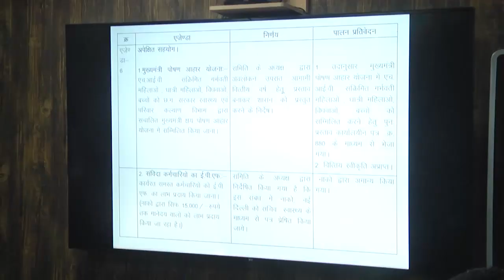Health Minister: Utilize full capacity of blood banks, remove misconceptions of blood donation.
Health Minister T.S. Singhdeo attended the meeting of the General Assembly and Managing Committee of AIDS Control Committee and Blood Transfusion Council.